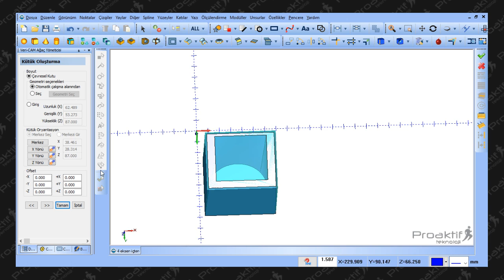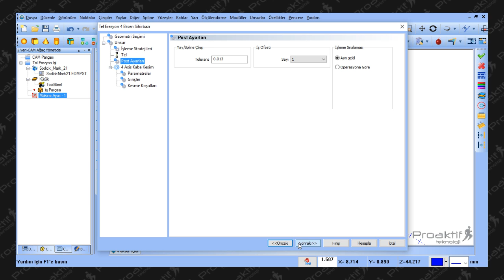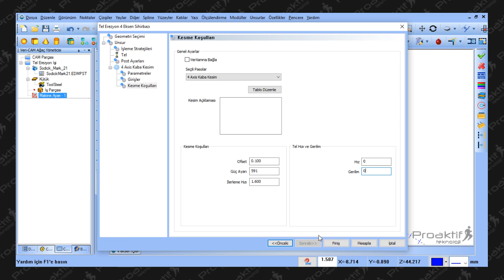Tel Erezyon-4 Eksen İç Kesim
Bu hedefi gerçekleştirmek için BobCAD-CAM for SolidWorks eğitim videolarını sizlerle paylaşıyoruz.